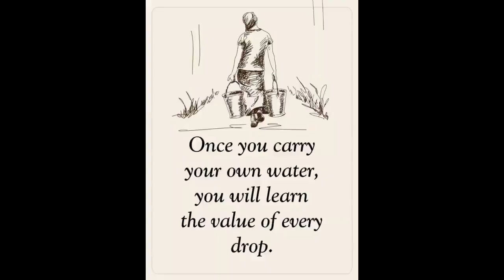Much Deeper Into Town